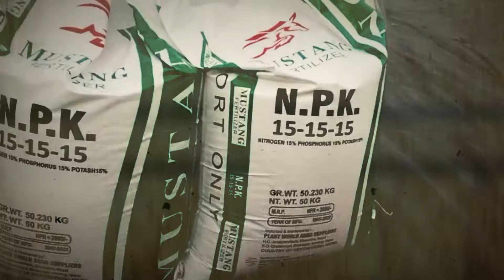ਨਕਲੀ ਖਾਦ ਬਣਾਉਣ ਵਾਲੀ ਫੈਕਟਰੀ ਤੇ ਛਾਪੇਮਾਰੀ | Punjab Today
The Agriculture Department took major action by raiding the artificial fertilizer factory. It is said that artificial fertilizer was being made at this place and was being sent to Nepal and no license was available for this.